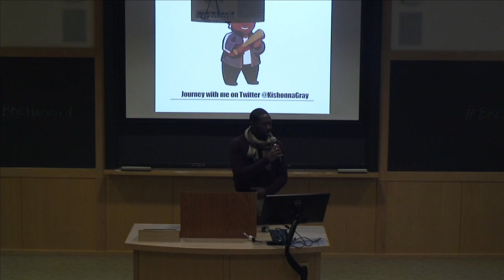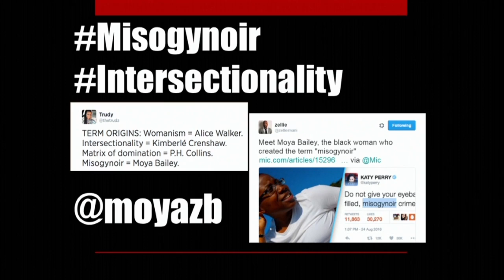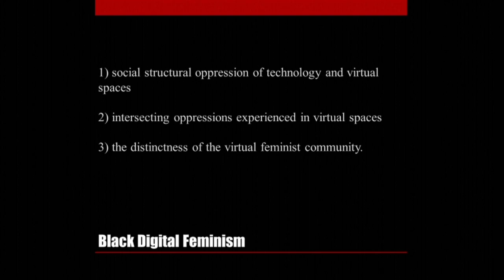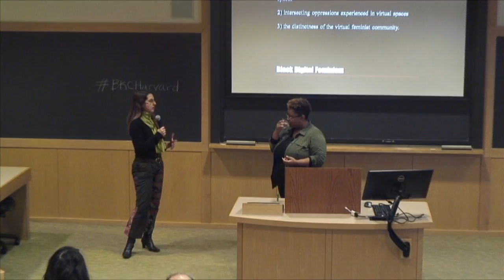Kishonna L. Gray: Examining Black Feminism in the Digital Era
It is important to examine the digital manifestations of misogynoir – or what it means to be a Woman of Color existing in the hegemonic spaces of digital technology. But our conceptual frameworks fail to capture the everyday practices that Women of Color exhibit online. In this talk Kishonna L. Gray — BKC Fellow and MLK Visiting Scholar in Women & Gender Studies and Comparative Media Studies/Writing at Arizona State University — discusses the frameworks of Black Digital Feminism, useful to not only examine how structures influence practices, but also tools that have been implemented to resist such hegemony.